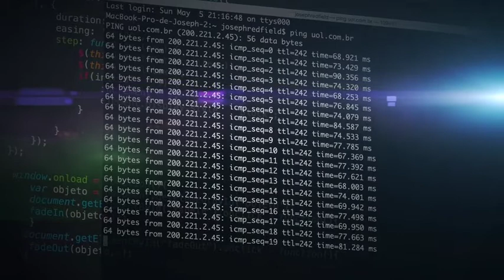CODE | FREE VIDEOS FOOTAGE | NO COPYRIGHTS | VIDEO LIBRARY | 4K | HD | 2020